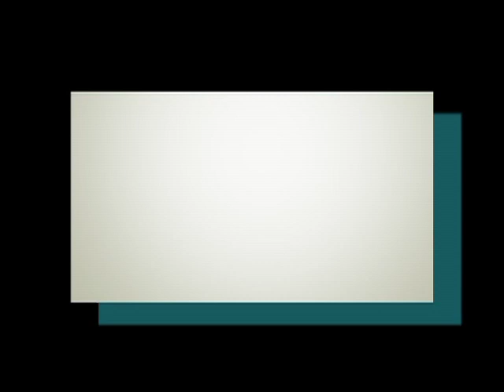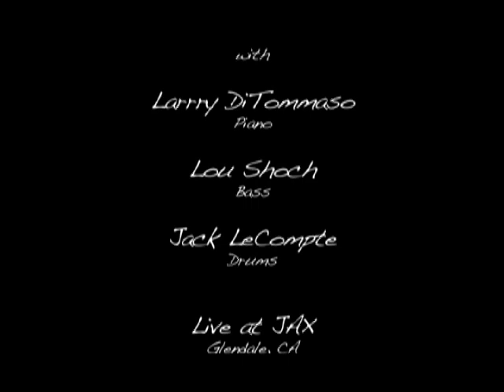Groovin (on a Sunday Afternoon)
Here's Jack LeCompte's trio playing the Young Rascal's big hit from the 60's 'GROOVIN'. The title says it all.